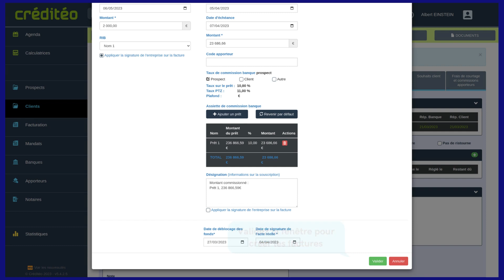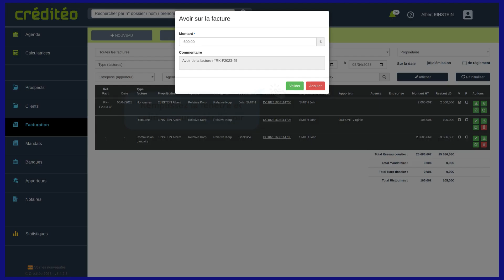Ma première facture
Découvrez dans cette nouvelle vidéo comment créer votre première facture.